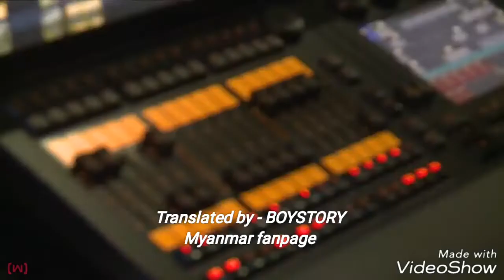[Myanmar Sub] WHO'S THE BOY (HanYu)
BOYSTORY 》WHO'S THE BOY with Myanmar subtitles